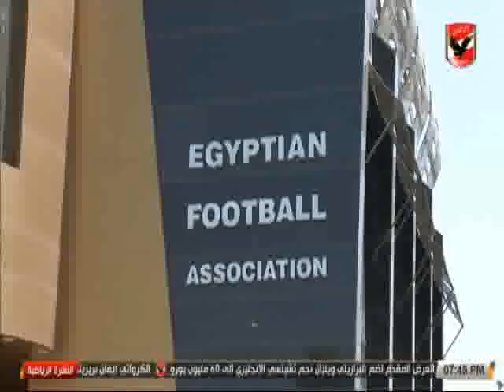النشرة الرياضية | تعرف على اخر اخبار النادى الاهلى 21-7-2018